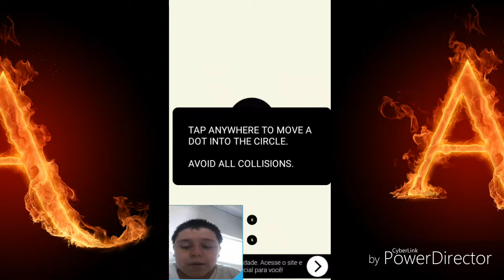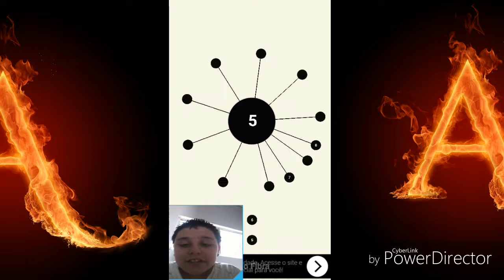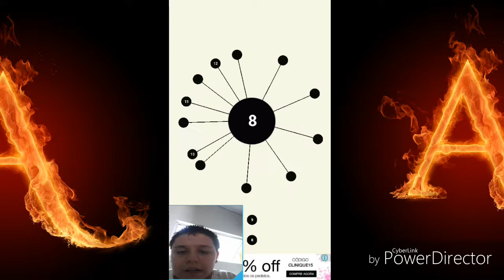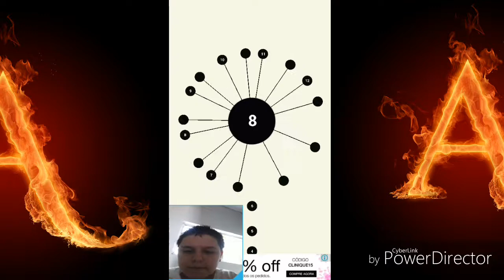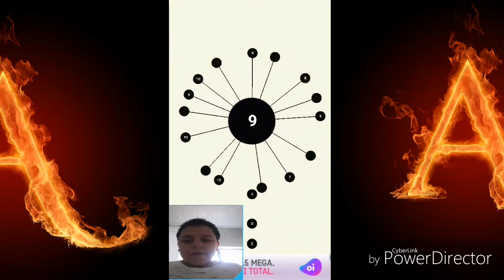Que jogo viciante e ta raiva (aa)